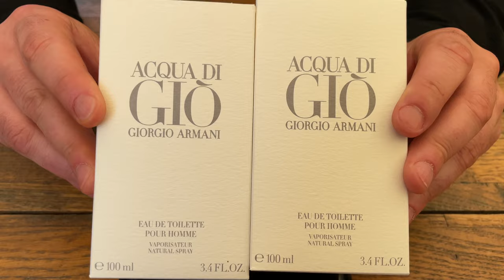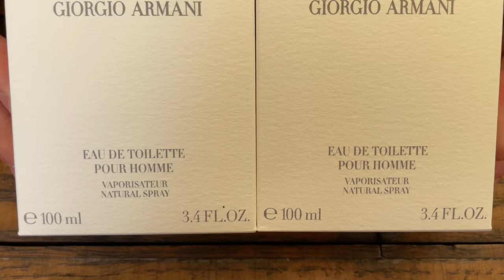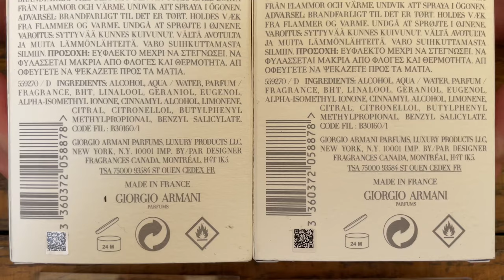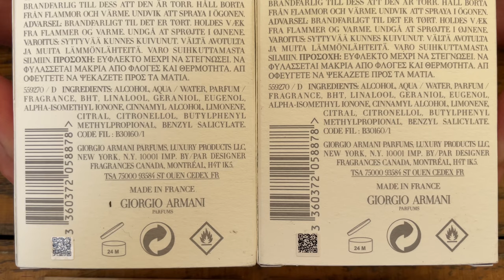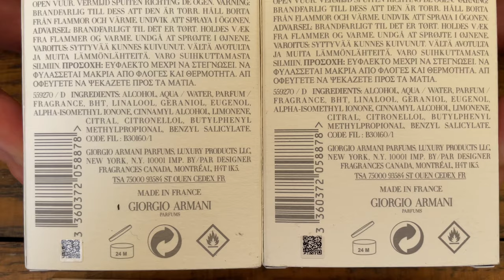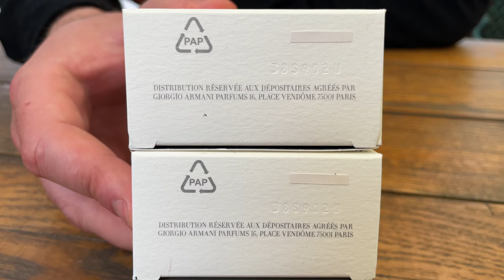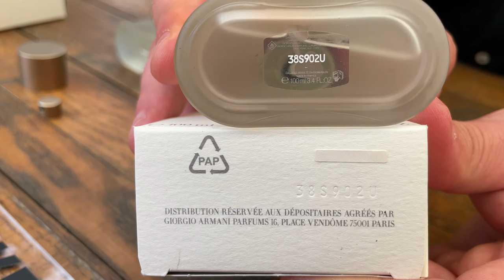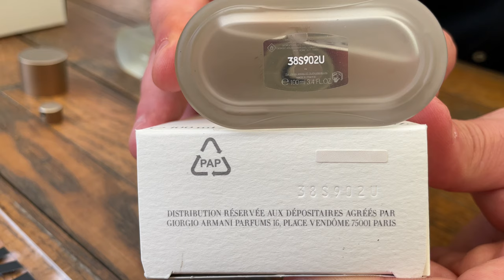Fake vs Real Armani Acqua Di Gio Perfume 100 ML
How to spot fake Armani Acqua Di Gio perfume

The smell of the fake perfume is very similar, but it does not persist for 10 minutes.

The price of the original Armani Acqua Di Gio perfume is 85 euros and was purchased the price of the fake perfume varies between 10 - 45 euros.

The perfume boxes are identical, you practically can't figure out which one is original or fake.

The original protective cardboard is silver, while the fake one is white.

The bottle of the original Acqua Di Gio perfume shows the text in front of a silver to black color, compared to the fake one which is a lighter silver color.

The bottom of the fake bottle has a label with a serial number, this serial number does not correspond to the serial number on the bottom of the box. The bottle of the original Armani Acqua Di Gio perfume has a different label on the bottom of the bottle, and the serial number is identical to the serial number on the bottom of the box.

The original cover is silver and weighs more (it is heavier), compared to the fake cover which has a golden color and weighs less (see video).